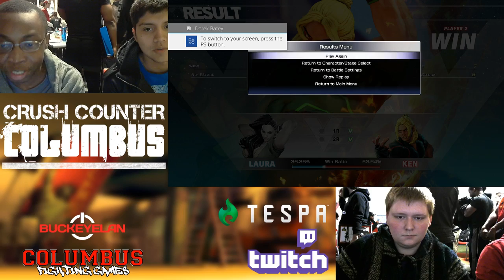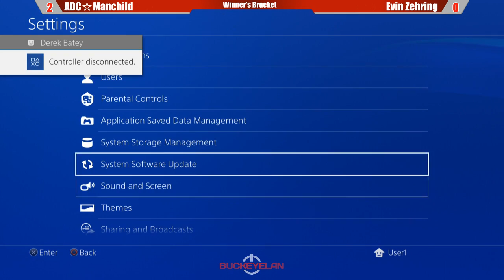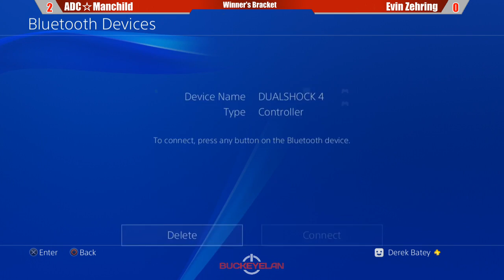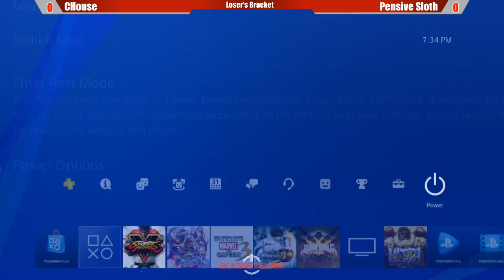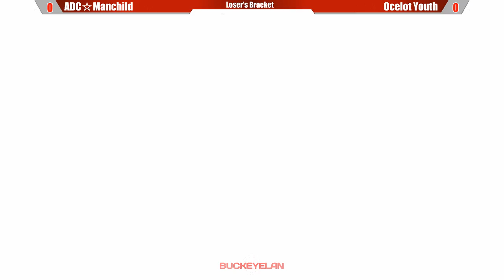Crush Counter Columbus SP17 Pt. 3 - SFV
Crush Counter Columbus was a fighting games focused offline event hosted by BuckeyeLAN and Columbus Fighting Games on March 4th, 2017, with prized events for The King of Fighters XIV, Ultimate Marvel vs Capcom 3, Blazblue: Central Fiction, and Street Fighter V.

Match Timestamps:
38:14 Toxic (Laura) vs Lohgic (Ken)
47:18 ADC☆Manchild (Balrog) vs Evin Zehring (Birdie)
56:07 Austin Ryan (Urien) vs Cebman (Birdie)
1:07:25 NB|DualKevin (Rashid) vs InVaSiOnAzN (Zangief)
1:15:29 Diablo Bison (M.Bison) vs ADC☆Manchild (Balrog)
1:23:33 Alphastranger (Nash) vs Gambit (Urien)
1:35:33 TacoSupreme (M.Bison) vs Aaron Rowe (Cammy)
1:46:09 NB|DualKevin (Rashid) vs maximus (Chun-Li)
1:54:48 Kwazfather (R.Mika) vs Cebman (Birdie)
2:02:49 CHouse (Necalli) vs Pensive Sloth (Nash)
2:09:05 ADC☆Manchild (Balrog) vs Ocelot Youth (Birdie)
2:19:20 Ocelot Youth (Birdie) vs Meatcrab (Cammy)
2:31:24 Diablo Bison (M.Bison) vs Cebman (Birdie)
2:42:50 Lohgic (Ken) vs Ryan Vile (Laura)
2:51:30 Lohgic (Ken) vs RobTV (Karin)
3:05:47 NB|DualKevin (Rashid) vs Cebman (Birdie)
3:19:59 RobTV (Karin) vs Cebman (Birdie)
3:37:11 RobTV (Karin) vs NB|DualKevin (Rashid)